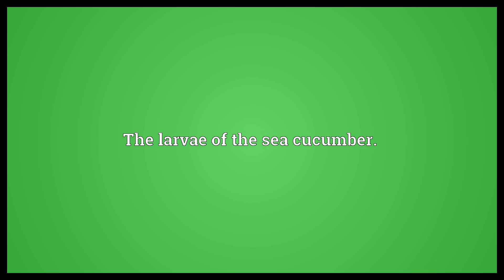Auricularia Meaning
Video shows what auricularia means. The larvae of the sea cucumber..  Auricularia Meaning. How to pronounce, definition audio dictionary. How to say auricularia. Made with MaryTTS and Wiktionary